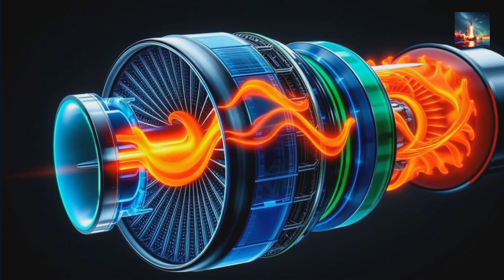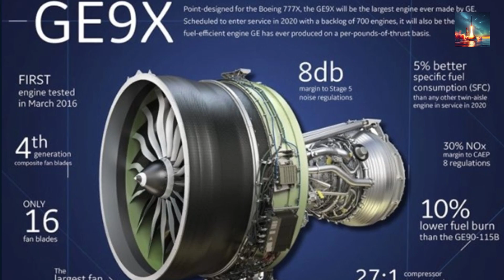How China 3D Printed an Entire Jet Engine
Welcome back to the channel! In today’s mind-blowing video, we’re diving into how China is revolutionizing aerospace with cutting-edge 3D-printing technology to create an ENTIRE jet engine! 😱 From advanced materials to jaw-dropping precision, we’ll break down the science, the process, and why this could change the future of aviation forever. ✈️

Stick around as we explore:
🔹 How 3D printing is transforming manufacturing
🔹 The insane tech behind China’s jet engine breakthrough
🔹 What this means for the global aerospace industry